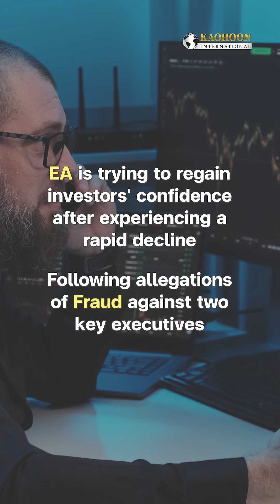The Situation of EA Is Getting Worse